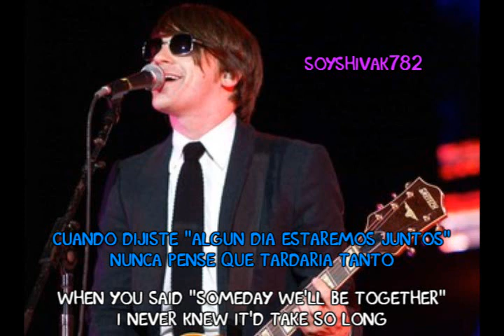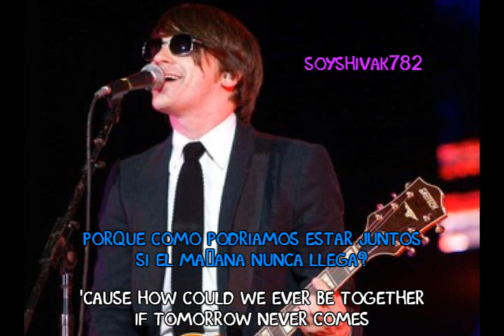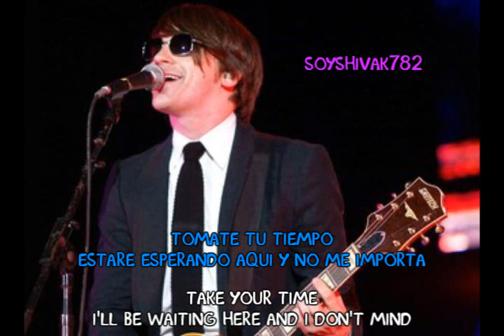Modern times - Drake Bell [Español & Inglés]